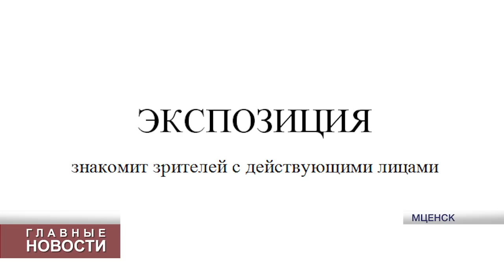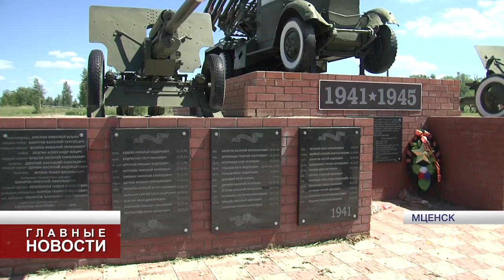Во Мценске «воскресили» события Великой Отечественной войны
Военно-историческая реконструкция стала центральным событием детского праздника «Мценские высоты».